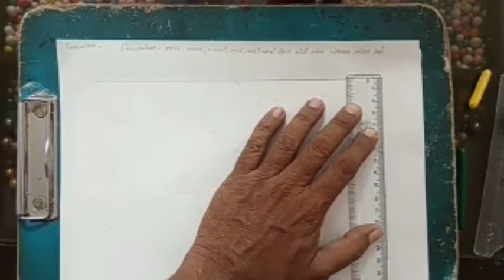Drawing chitrakam ચિત્રકામ ચિત્રસંયોજન